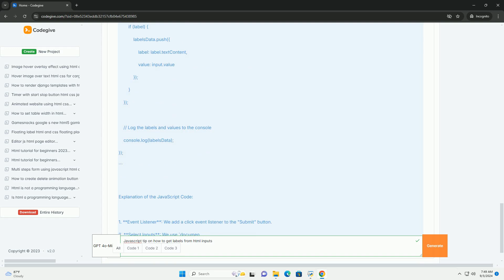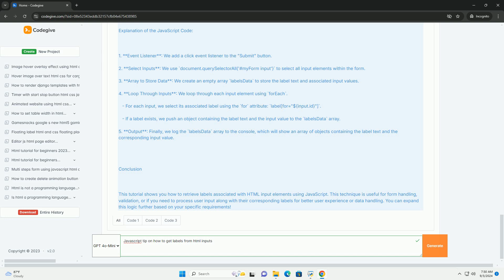Javascript tip on how to get labels from html inputs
to retrieve labels from html input elements in javascript, you can utilize the relationship between input elements and their corresponding labels. each input can be associated with a label through the `for` attribute in the label tag, which should match the `id` of the input. when you want to access the label text associated with a specific input, you can first select the input element and then find its corresponding label using the dom methods.

alternatively, if the input elements are nested within label tags directly, you can access the label text directly through their parent node. this approach allows for seamless retrieval of the label's content, providing a clearer understanding of what data the input is expected to contain. by ensuring proper association between inputs and labels, you enhance accessibility and usability, making it easier for users to understand forms and their inputs.

python html encode
python html library
python html template

python html encode
python html library
python html template
python html
python html escape
python html2text
python add inputs to a list
python inputs multiple
python inputs from user
python inputs and outputs
python inputstream
python inputs functions
python get inputs
python inputs